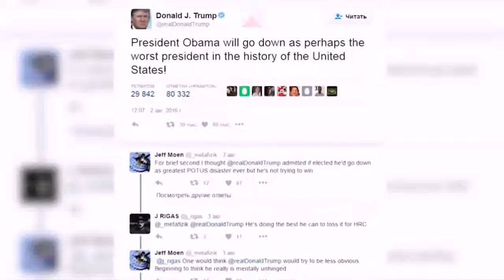Обама зачитал “злые твиты”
Барак Обама теперь знает, что о нем думают американцы